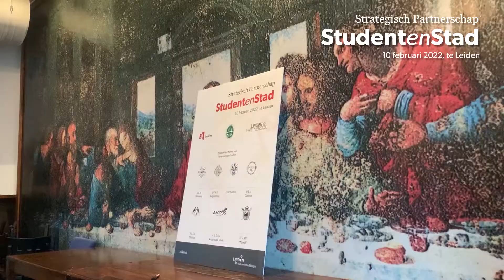Convenant studentenstad getekend 2022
Op donderdag 10 februari ondertekenden studentenverenigingen, de Plaatselijke Kamer van Verenigingen, Leiden&Partners en gemeente Leiden voor de zevende keer het strategisch partnerschap StudentenStad. Nieuw dit jaar is dat naast Minerva, Augustinus, SSR, Catena en Quintus ook de roeiverenigingen Njord en Asopos hun handtekening onder de samenwerking zetten.

Paul Dirkse, wethouder studentenzaken: “In een stad met ruim 30.000 studenten is de verbinding tussen student en stad van groot belang. Het is onderdeel van de identiteit van onze stad. Dit partnerschap versterkt die verbinding, dat doen we nu al zeven jaar met veel plezier én resultaat. We geven alle ruimte aan het talent van studenten voor het organiseren van connecties met inwoners, via ontmoetingen en evenementen. De studenten kunnen daarin vertrouwen op de begeleiding van Leiden&Partners. Daarnaast doen de studenten via de Denktank mee met hun inbreng op maatschappelijke vraagstukken.”